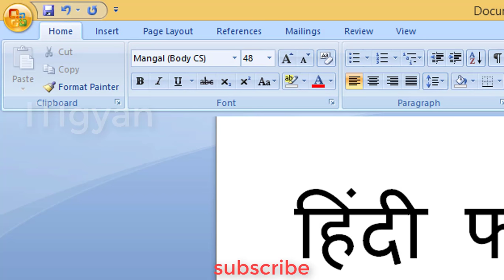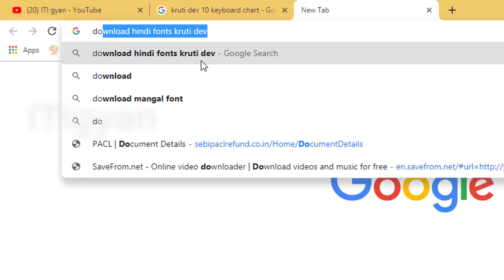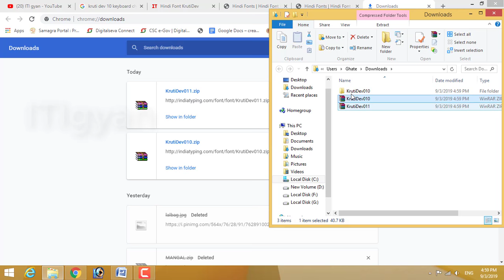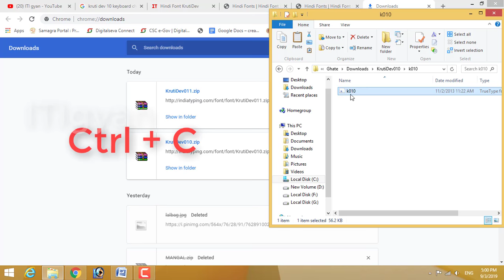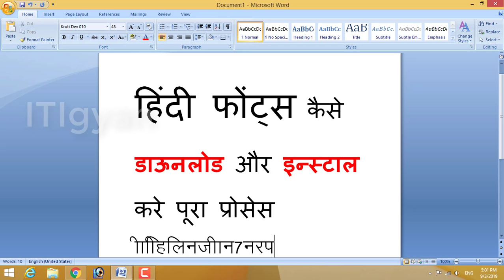hindi font kaise download kare | krutidev10 download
doston is video me aap apne computer me hindi font download aur install karna sikhenge

hinglish keyboard,how to install hindi keyboard offline for laptop,hindi,hinglish,hindi language (human language),knowledge guru,how to type in hindi,type in hindi,how to type in hindi,hindi mai typing,and laptop me english keyboard se hindi kaise likhe,how to install hinglish language,computer computer me typing kaise karte hain,karte hai,shortcuts,google input tools,hindi type online,laptop me hindi typing kaise kare bhi kar sakte hai